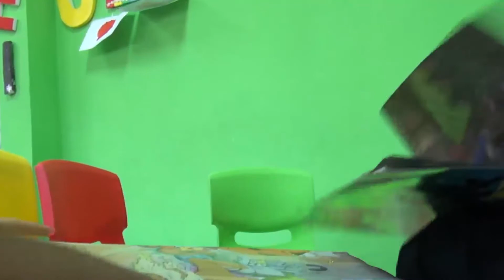PIDEN MAS TIEMPO